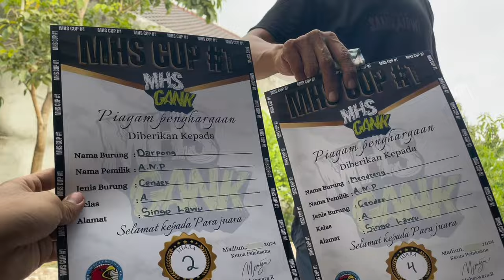CENDET DARPONG x MENDRENG JUARA🫡 || TONTON DI AKHIR VIDIO 😂